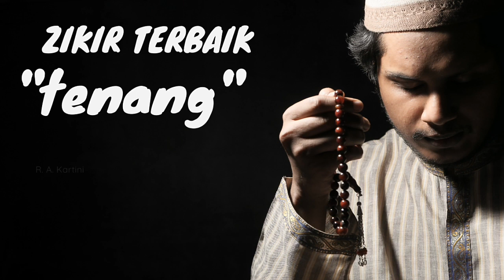Zikir Memenuhi Semua Impianmu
Zikir Terbaik Untuk Memenuhi Semua Impianmu.